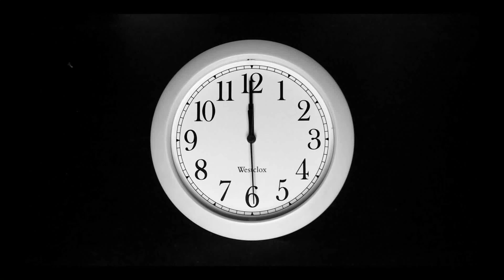A házi macska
Ebben a videóban a házi macskáról tudhatsz meg alapvető ismereteket.